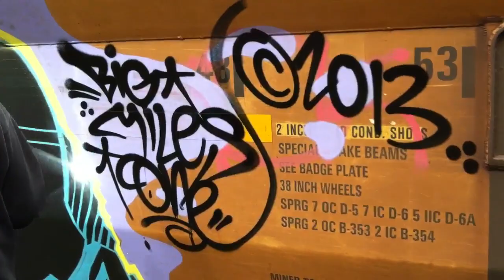#3 Big Miles SDK